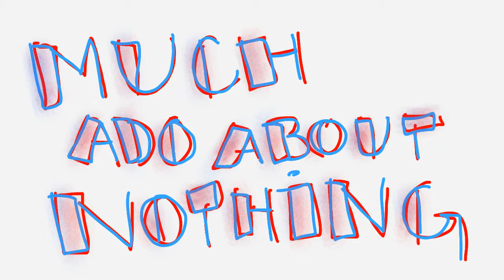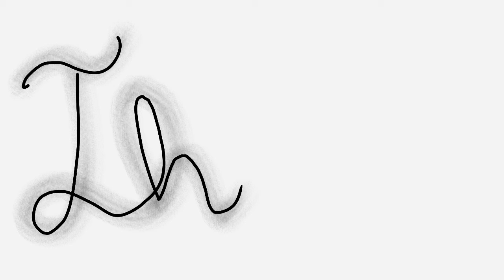Much Ado About Nothing Video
Short (poorly drawn) animation for my English Class.